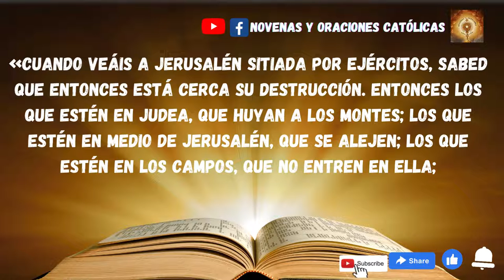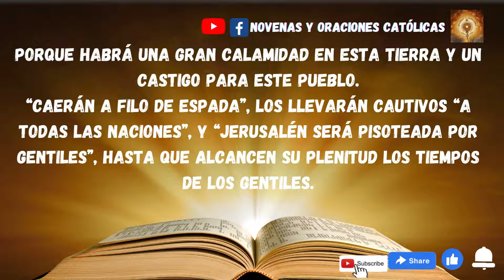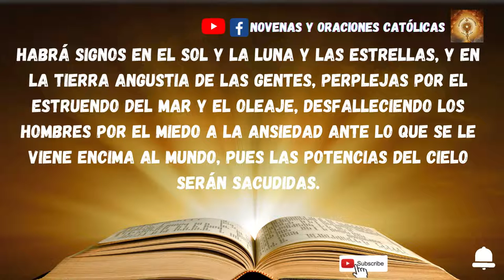Lectura del Santo Evangelio de hoy 24 de Noviembre 2022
En aquel tiempo, dijo Jesús a sus discípulos:
«Cuando veáis a Jerusalén sitiada por ejércitos, sabed que entonces está cerca su destrucción.
Entonces los que estén en Judea, que huyan a los montes; los que estén en medio de Jerusalén, que se alejen; los que estén en los campos, que no entren en ella; porque estos son “días de venganza” para que se cumpla todo lo que está escrito.
¡Ay de las que estén encintas o criando en aquellos días!
Porque habrá una gran calamidad en esta tierra y un castigo para este pueblo.
“Caerán a filo de espada”, los llevarán cautivos “a todas las naciones”, y “Jerusalén será pisoteada por gentiles”, hasta que alcancen su plenitud los tiempos de los gentiles.
Habrá signos en el sol y la luna y las estrellas, y en la tierra angustia de las gentes, perplejas por el estruendo del mar y el oleaje, desfalleciendo los hombres por el miedo y la ansiedad ante lo que se le viene encima al mundo, pues las potencias del cielo serán sacudidas.
Entonces verán al Hijo del hombre venir en una nube, con gran poder y gloria.
Cuando empiece a suceder esto, levantaos, alzad la cabeza; se acerca vuestra liberación».